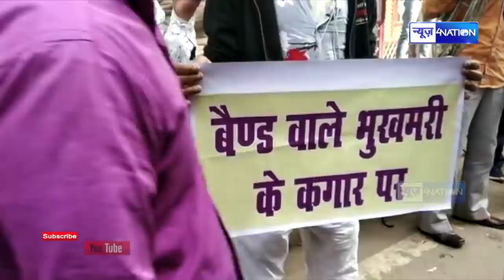CM Nitish को लेकर जब सड़कों पर बजने लगा बैंड।News4Nation